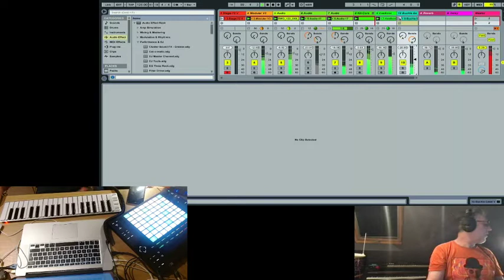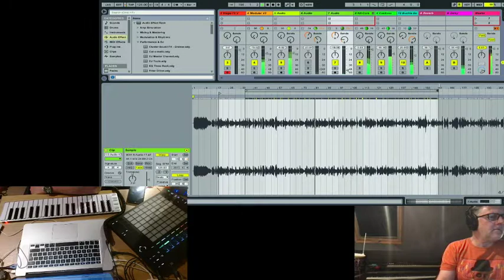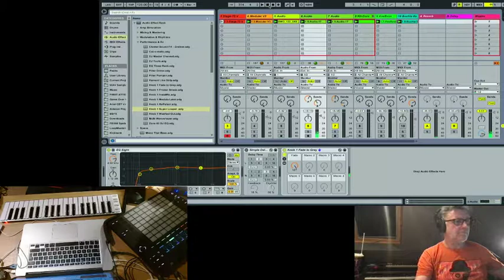Clocks go Forward Jam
Saturday Jam session -

RIP David Bowie.